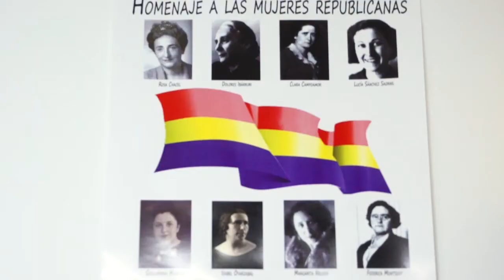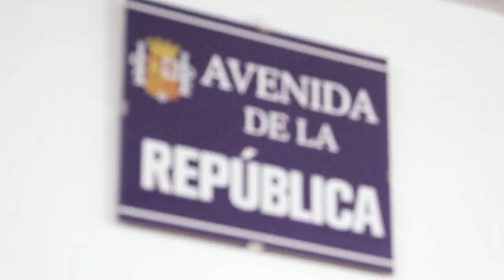Homenaje a las Mujeres Republicanas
Homenaje a las Mujeres Republicanas, con lectura de textos y poemas, organizado por IU Valladolid. 12 de abril de 2013